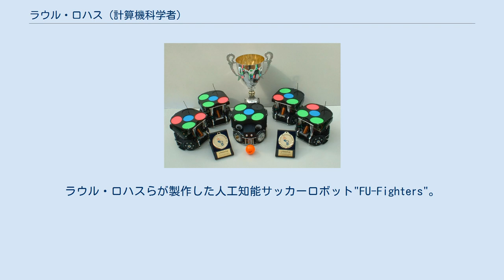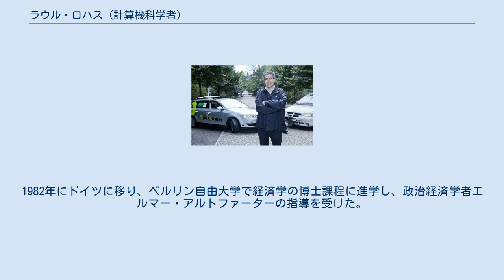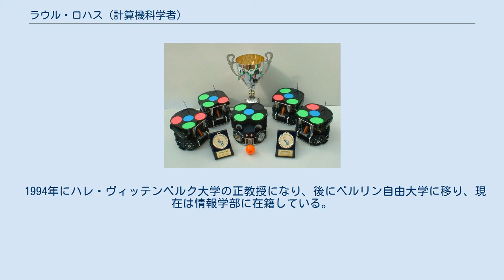ラウル・ロハス (計算機科学者)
ラウル・ロハスらが製作した人工知能サッカーロボット"FU-Fighters"。
2004年・2005年の世界チャンピオン。
 ラウル・ロハス・ゴンザレス（Raúl Rojas González、1955年6月25日 - ）は、メキシコ出身のドイツの計算機科学者・数学者である。
ベルリン自由大学の教授であり、人工ニューラルネットワークの研究で知られる。
 彼が製作を支援したサッカーロボット"FU-Fighters"は、2004年と2005年のロボカップで世界チャンピオンとなった。
彼は現在、自動運転車プロジェクト"Spirit of Berlin"を指揮している。
 彼とその研究チームは、コンラート・ツーゼとコンピューターの歴史に関する研究でヴォルフガング・フォン・ケンペレン賞を受賞した。
現在の研究は人工知能とその応用が中心になっているが、他に数学と経済学の学位も取得している。
 2009年、メキシコ政府はメキシコ市民による科学的功績に対する「ラウル・ロハス・ゴンザレス賞」を創設した。
第1回の賞は、植物バイオテクノロジーへの貢献に対してルイス・ラファエル・エレーラ・エストレラが受賞した。
 2010年にはベルリン自由大学の学長選挙に立候補した。
 ラウル・ロハスは1955年6月25日にメキシコシティでエンジニアと教師の両親の下に生まれた。
メキシコシティのメキシコ国立工科大学で数学と物理学の、メキシコ国立自治大学で経済学の修士号を取得した。
1982年にドイツに移り、ベルリン自由大学で経済学の博士課程に進学し、政治経済学者エルマー・アルトファーターの指導を受けた。
博士論文は、"Die Armut der Nationen - Handbuch zur Schuldenkrise von Argentinien bis Zaire"（国の貧困―アルゼンチンからザイールまでの債務危機ハンドブック）のタイトルで出版された。
 1994年にハレ・ヴィッテンベルク大学の正教授になり、後にベルリン自由大学に移り、現在は情報学部に在籍している。
彼の妻、マルガリータ・エスプンダ＝アルゲーロ(Margarita Esponda-Argüero)は、同じ学部の教授である。